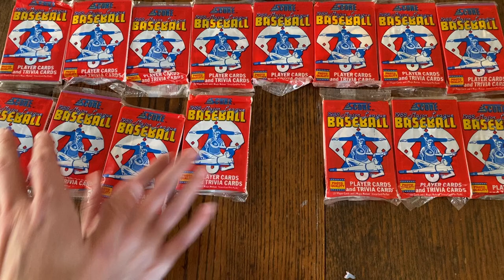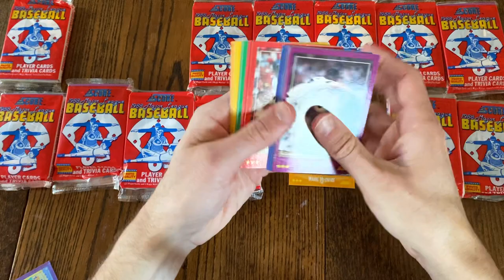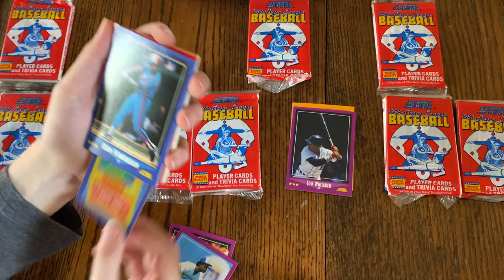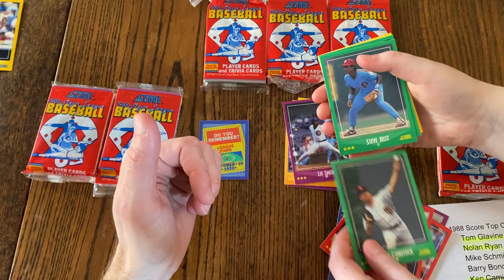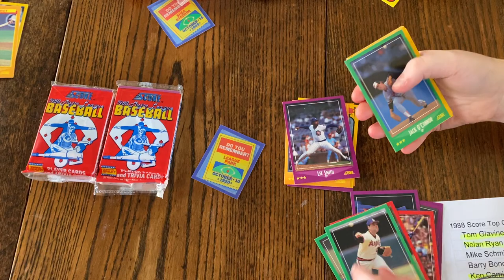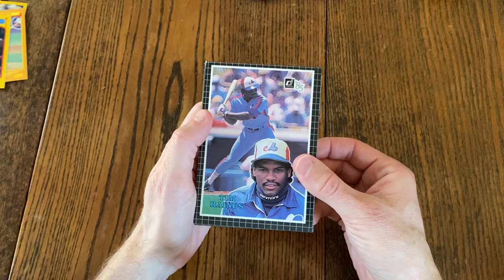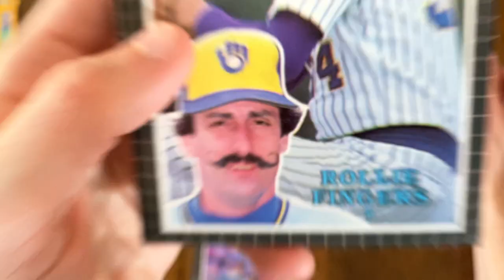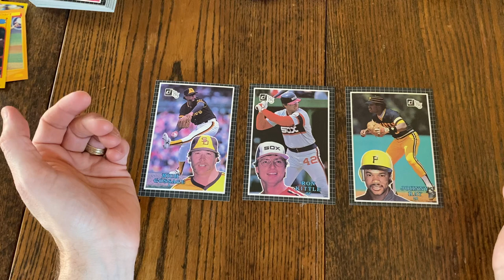1988 Score Final Part **Bonus Content** at the end!- Sophie joins the Retro Breaks crew for this one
1988 Score is the epitome of junk wax! Just look at all the commons! Glad the box only cost $5!